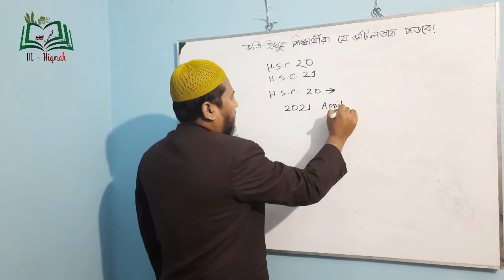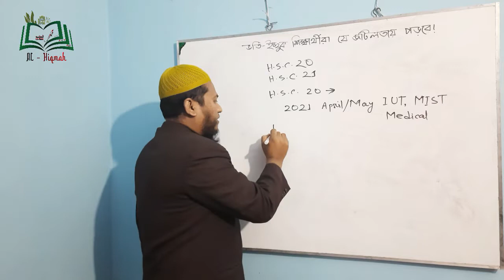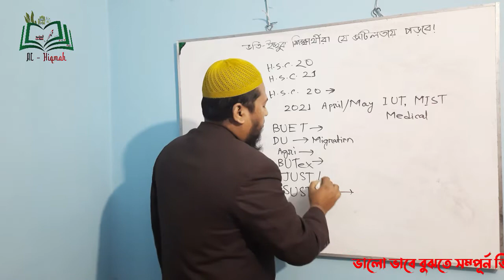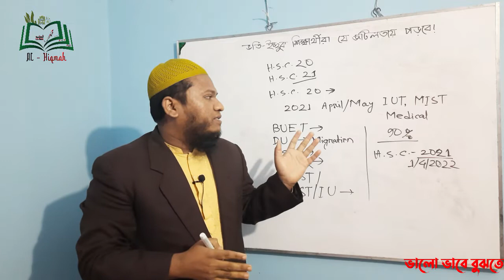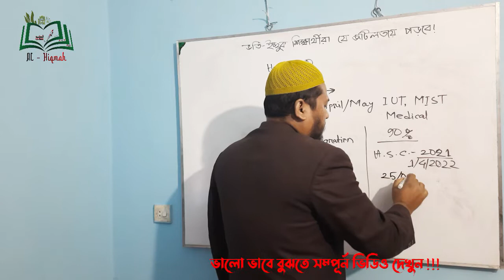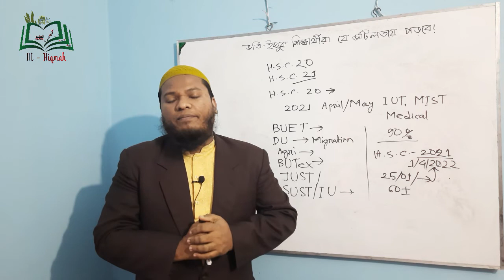HSC-20, HSC-21 ও HSC-22 শিক্ষার্থীরা সেসন জটে পরে যাচ্ছে ! || Varsity || Medical || NU || DU || BUET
পরিচালনায়ঃ
জুবাইর ইবনে হাসান
খুলনা প্রকৌশল ও প্রযুক্তি বিশ্ববিদ্যালয় (কুয়েট) , 2K11
কোন জিজ্ঞাসা থাকলে প্রোফাইলে বা পেইজে মেসেজ দিনঃ

নামের পেইজে।